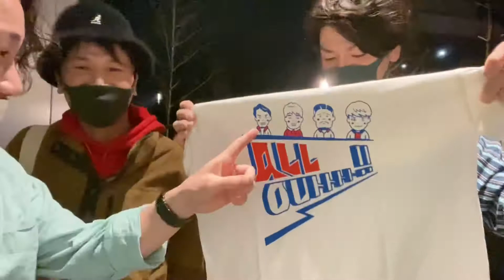【DDTプロレス初カルッツ川崎開催】 プロレスファンとプロレス初心者の潜入リポート！！！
プロレスファン歴20年！

武藤選手のベルト奪取から2日後
DDTの試合に潜入しました！

サウナ仲間である勝俣瞬馬選手の応援に向かいました！

なんと武藤選手に続き秋山準選手までもベルトを巻くという感動的なフィナーレの模様を
またまたマニアな熱いトークでお届けします！

爆笑必須！？

〜YouTube編集依頼 承っています〜
あなたの動画を【Channel ARA】テイストでお届け☆
内容,金額相談はこちらから

◆ARA監修 ストリートダンスレッスンチャンネル

・ARA（新井 佑典）

中学時代ナインティナイン岡村隆史さんのウィンドミルに衝撃を受け、高校入学と同時にブレイクダンスを始める。
17歳から本格的にストリートダンスの世界に浸かり、2005年 国内最大のHIP HOP祭典【BBOY PARK 】ソロバトル優勝を皮切りに、各地のダンスバトルで優勝、台湾のダンスコンテストで1位に輝き、海外進出も果たす。
ストリートダンスで培った力で、
『おかあさんといっしょ』や『ルミネtheよしもと』『ナンバグランド花月』の舞台に出演。
お笑いのステージでもBBOYING（ブレイクダンス ）を広めている。
更にダンサーの傍ら、映画やドラマに出演する等、俳優としても活躍。
近年では地元江戸川区を拠点に展開するダンスサークル【Ace】の代表を勤めながら
区立小・中学校の『ダンス部外部顧問』に認定され 教育の場に携わるり、プレイヤーのみならず指導者としても活動の場を広めている。
現在は国内最大の某大型テーマパークにてレギュラー出演等、ストリートダンスを軸に〝エンターテイナー〟として幅広い活動を果たしている。
趣味 サウナ巡り,プロレス（観戦,やる方も♪）

◾︎DANCE
05'BBOY PARK TEENAGE SOLO BATTLE優勝
DANCE@LIVE NIKE JUST DO IT 東京PARK SPECIAL BREAK BATTLE優勝
B-1 最強タッグ関東予選08'優勝(関東代表)
2016 DANCE@LIVE BREAKE KANTO VOL.1優勝
3やつfinal 優勝
その他 多数 優勝入賞。

■PV
超!! -  DJ OZMA
TOP ROCK - MELLOW YELLOE
恋のABO - NEWS
lady dynamite - 浜崎あゆみ
fall in love - シェネル

■コンサート
2013 おかあさんといっしょ秋のファミリーコンサート in NHKホール
2015 おかあさんといっしょ夏のスペスャルステージ in 埼玉&大阪
青木隆二 日本武道館コンサートバックダンサー

■ステージ
ルミネtheヨシモト
東京ジョイポリス
ナンバグランド花月
おかあさんといっしょファミリーコンサート

■映画
クローズEXPLODE - 監督：豊田利晃
新宿スワン -  監督 :園子温
新宿スワン2 -  監督 :園子温

■TV
NHK おかあさんといっしょ
NHK パフォー
TBS 恋愛ニート  - レギュラー
NTV 芸能人！ヒットソング爆SHOWバトル
CX - ラストシンデレラ
CX 笑っていいとも - オープニングダンサー
CX - 極悪ガンボ

■教育
区立 中学校ダンス部外部顧問
区立 小学校ダンスクラブ外部顧問